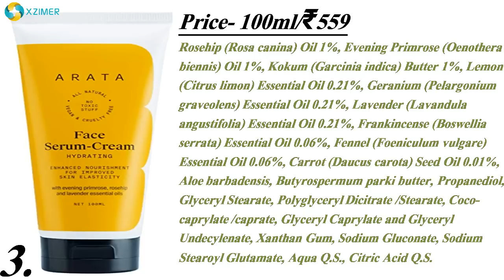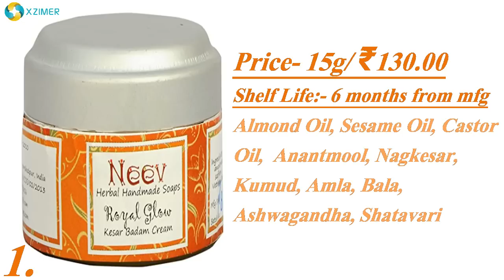7 Best Toxins Free Natural Face Cream Brands in India | 7 सर्वोत्तम फेस क्रीम ब्रांड्स 2020 | XM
XzimerMedicare ke is video se aap janyenge ki Indian market me available best facecream brands ke kon se options hai apke liye aur in brands ki ingredients ki kya hai goodness or harmfulness apki skin ke liye ye aur iske alawa aur bhi bhut kuch Jannne wale hai ap is video me…
Toxin Free Best Face Cream Brands In India | বেস্ট ফেস ক্রিম কোনটা? | Achhi Face Cream Kaun Si Hai?

XM Amazon Store Id:-

3-Arata Zero Chemicals Natural Hydrating Anti-Ageing Face Serum-Cream With Evening Primrose

2- Rustic Art Rose Bergamot Face & Body Skin Cream

1-Neev Herbal Royal Glow Kesar Badam Cream